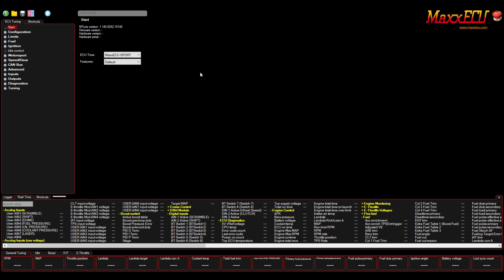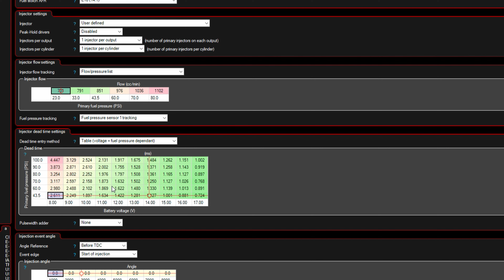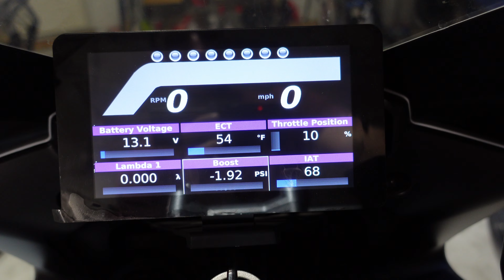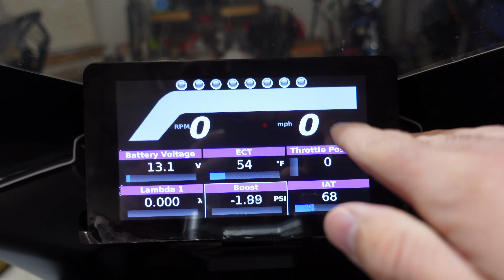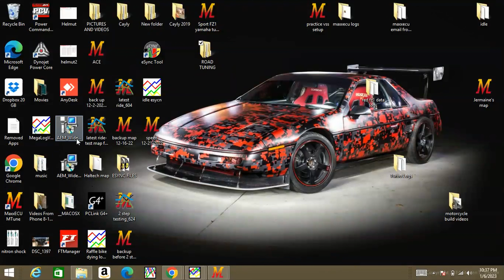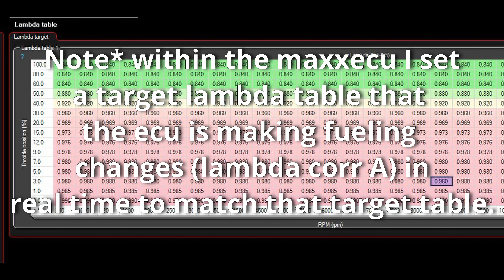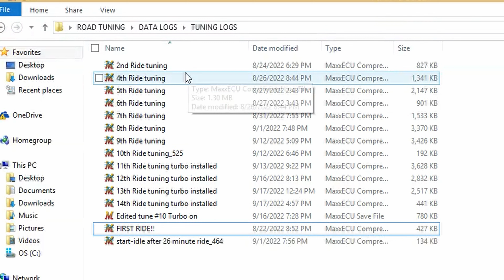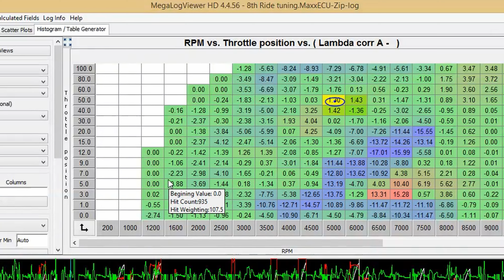Road Tuning?? Self tuning?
In this one I touch base on a few elements on how I tune the bike by riding it on the road.  A bit of what I have to do in order to get the bike to run correctly even though it may not be the most time friendly.

It's been a process that's for sure and I've started to get the hang of it and actually enjoy it.  Highly recommend learning to tune if you ever get to a point where you need tuning done a lot and have no one to rely on.